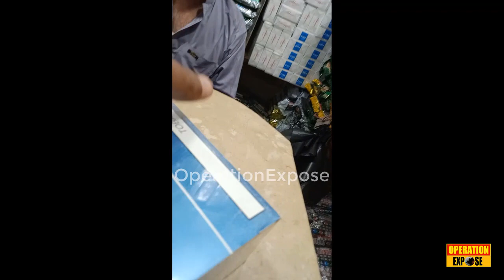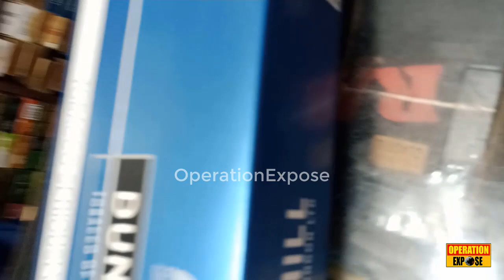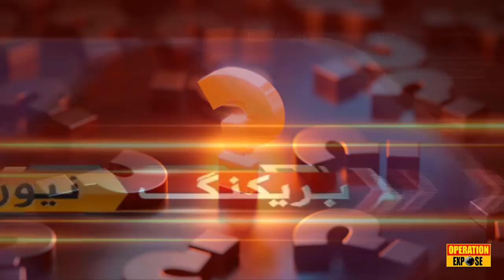OperationExpose-smuggling-karachi-Customs-Bolten-markete-smuggled-Cigarette.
we conduct different kinds of spy type operation against social crime,police crime and regular crime .we show you such videos that expose real face of politician police officers and bureaucrats.we also give you a lots of info videos about science and technology.we share ever kind of scandal in form of videos and documents.